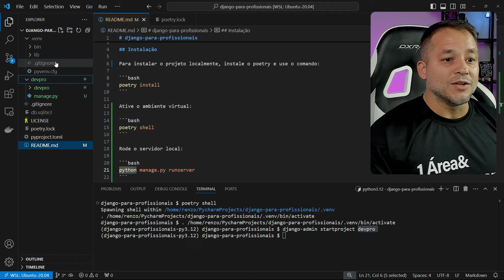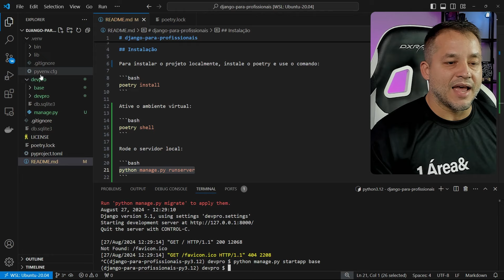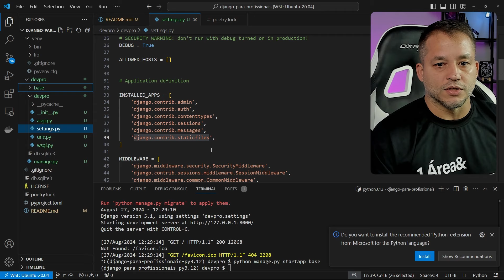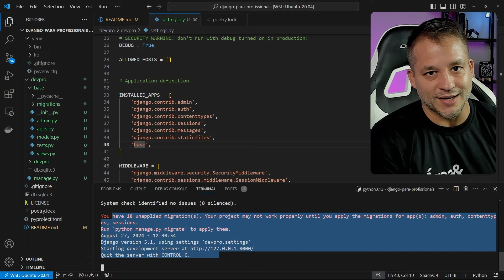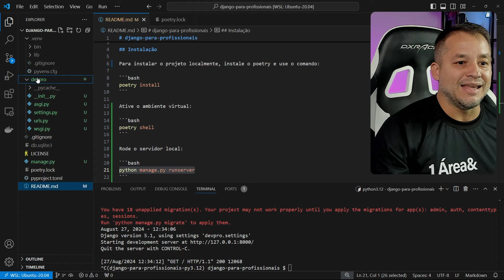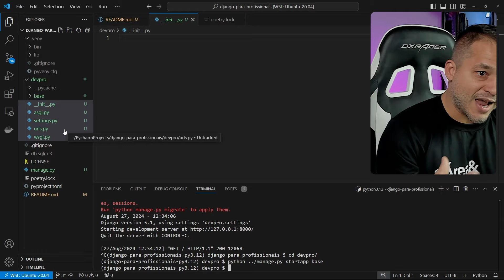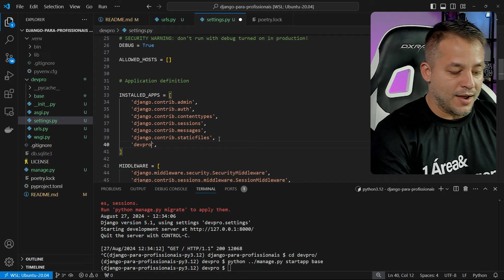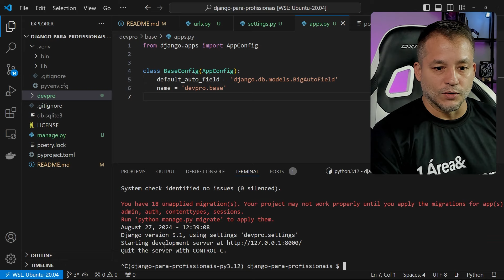Qual a melhor forma de iniciar um projeto Django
Nesse vídeo abordamos como fazer o setup inicial de um projeto Django de acordo com a documentação oficial.

Mas também sugerimos uma organização melhor, com espaço reservado de nomes para suas apps Django interna.

Qual das duas abordagens você preferiu?